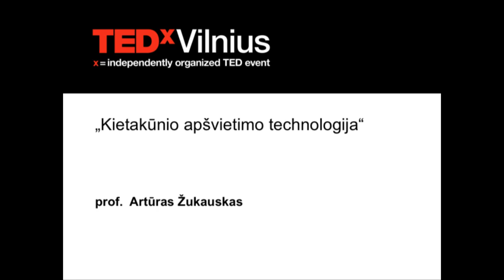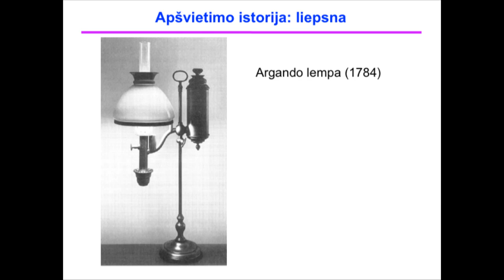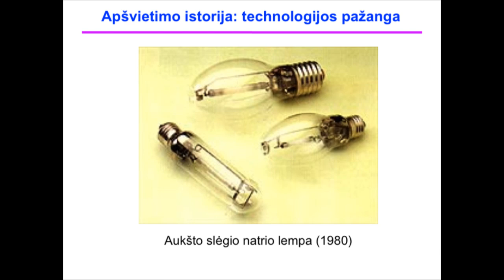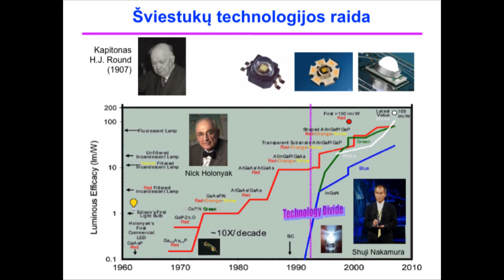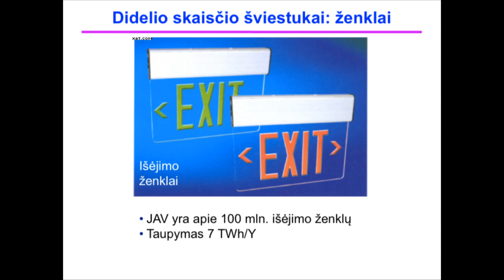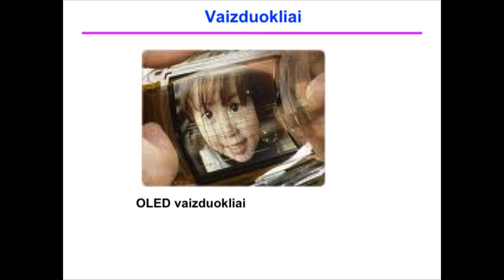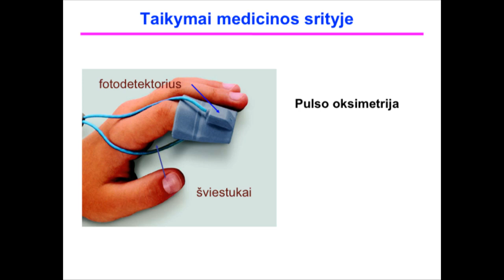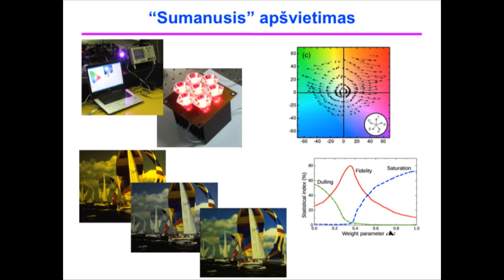TEDxVilnius - Artūras Žukauskas - Kietakūnio Apšvietimo Technologija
Artūras yra Nacionalinės pažangos premijos laureatas, „FiDi 11" organizacinio komiteto pirmininkas. Be to, jis yra daugiau nei 200 mokslinių straipsnių, dviejų knygų ir kelių išradimų autorius. Savo pristatyme „TEDxVilnius 2010" konferencijoje Artūras pasakos apie per pastaruosius du šimtus metų išsivysčiusią apšvietimo technologiją, prasidėjusią nuo žvakės ir XX a. pabaigoje peraugusią į šviesos diodų (šviestukų) technologiją, kuri yra laikoma galutine lempos forma. Šie šviesos šaltiniai palaipsniui skverbiasi į visas apšvietimo sritis: būsto, biuro, pramoninio, komercinio, gatvių, dekoratyvinio, landšaftinio. Be milžiniškos ekonominės naudos (gali būti sutaupoma daugiau nei 10 proc. elektros energijos), šviestukai leidžia kurti „sumanias" apšvietimo technologijas, kurios nebuvo įmanomos naudojant tradicinius šviesos šaltinius.